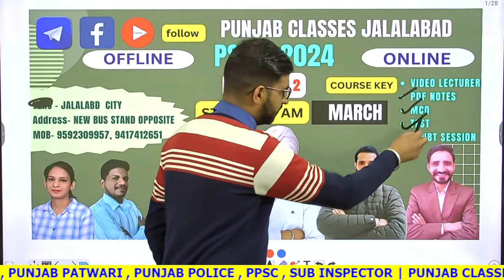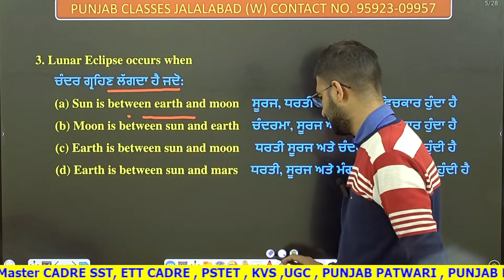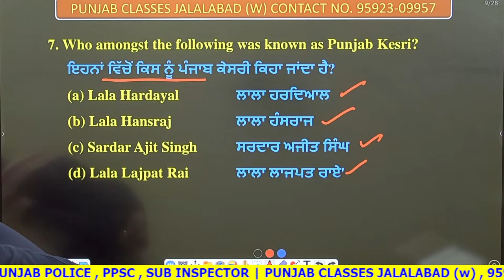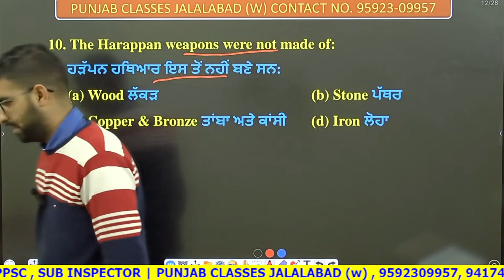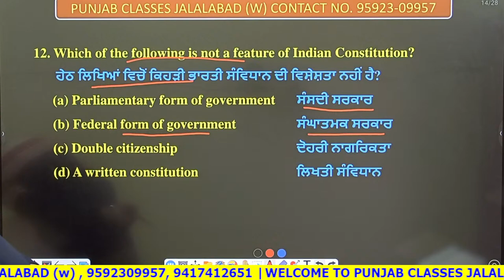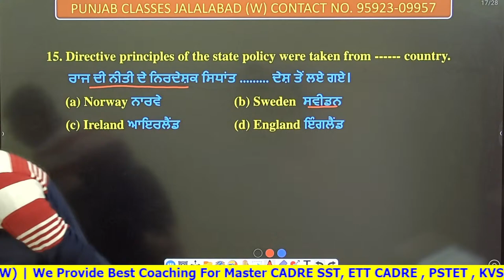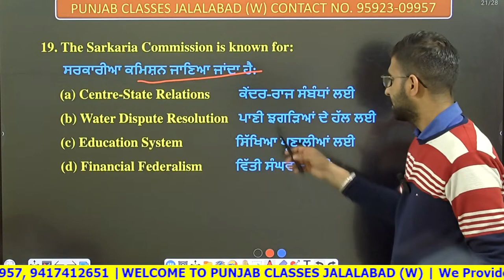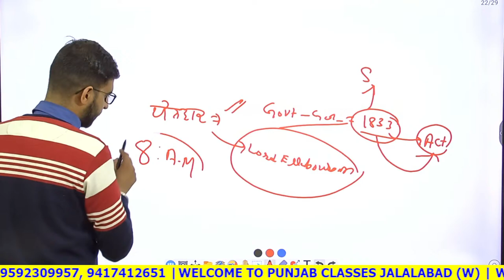MIX MCQ | PSSSB | PUNJAB POLICE | DAY 2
# Punjab PSTET Latest News | Punjab PSTET Teacher Salary | Punjab PSTET Previous Year Question Paper PSTET | Previous Year Papers with Full Discussion | SST | Previous Classes
Social Science Classes For Punjab.

Welcome to Punjab Punjab Classes- Punjab's Best Government Exams Preparation Channel.